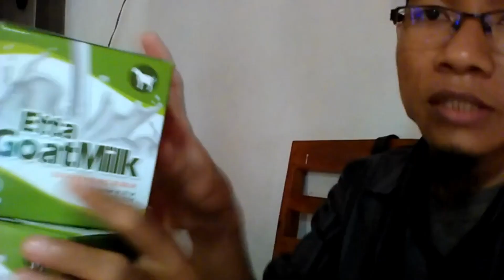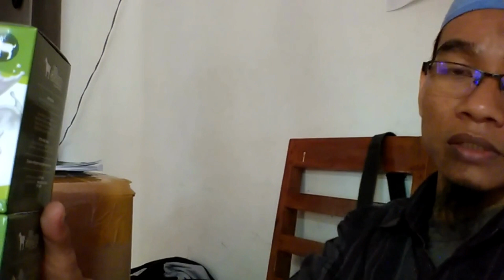Jual Susu Kambing Asam Lambung di Kabupaten Mesuji Order 081282707458